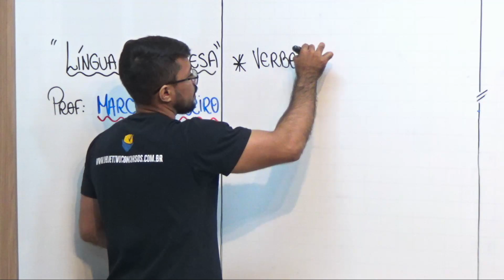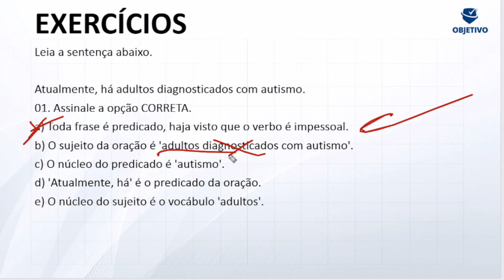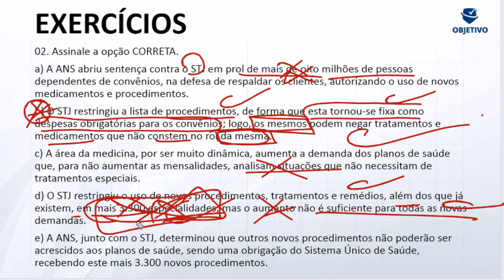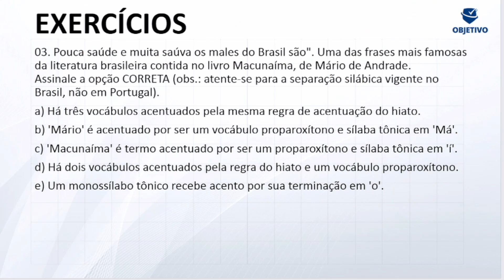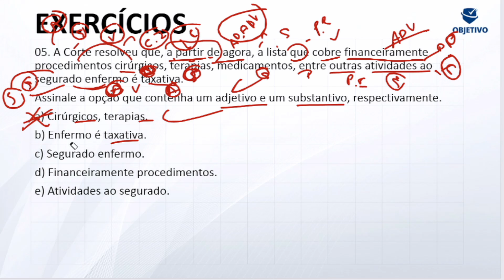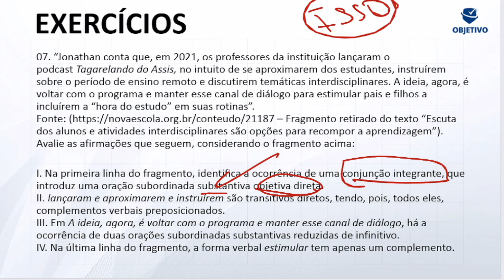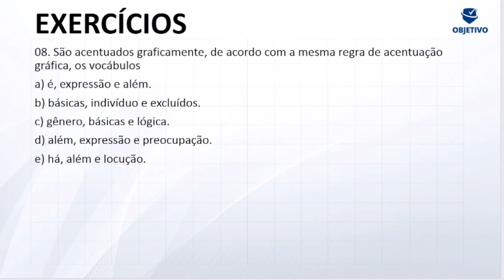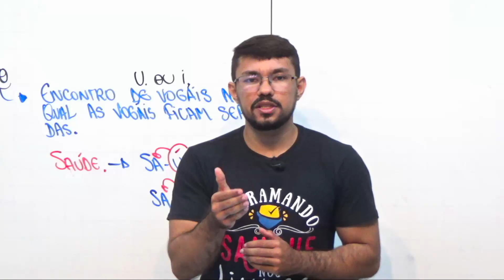Iniciando Língua Portuguesa para GMF | Prof. Marcelo Ribeiro. Objetivo Concursos.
➡️ Assine o OBJETIVOPLAY por apenas R$ 49.90 mensal e seja acompanhado de domingo a domingo: